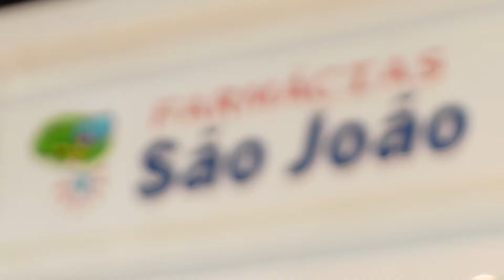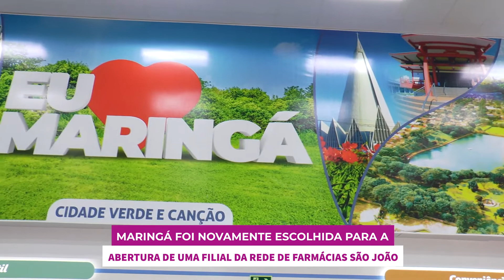INAUGURAÇÃO FARMÁCIA SÃO JOÃO EM MARINGA.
Maringá novamente escolhida para abertura de uma filial da Rede de Farmácias São João. Que privilégio, eu estive lá para conferir tudinho. Vamos conferir comigo amoras e amores.!!!